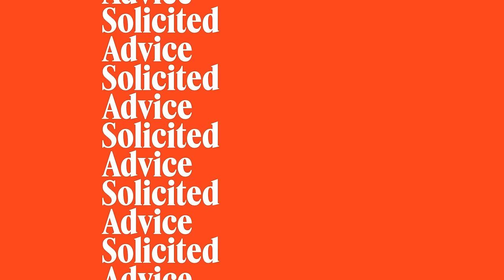Episode 8: Alison Gives Advice with Lily Marotta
Alison is joined on this week’s episode by Lily Marotta - comedian, actor, and co-host of the podcast Celebrity Book Club. Alison and Lily address questions from callers (including Lily’s co-host Steven) about cooking chicken, self-promotion and social media, ingredients to save or splurge on, and batch freezing. They also discuss the importance of a sizzling skillet, their favorite podcasts, and Alison’s new (found) cat. Production by Redd Rock Music. Solicited Advice is brought to you with distribution and revenue support from the Talkhouse Network.